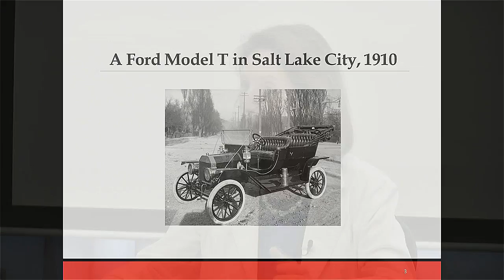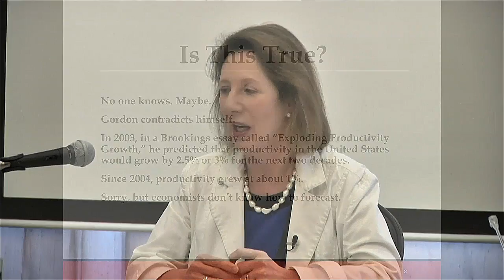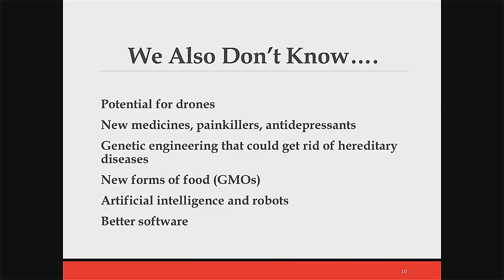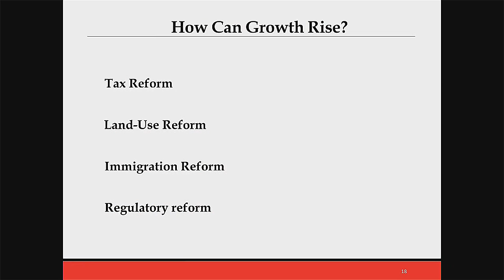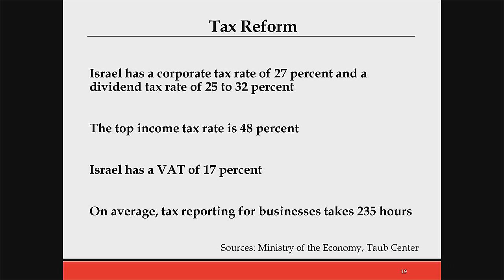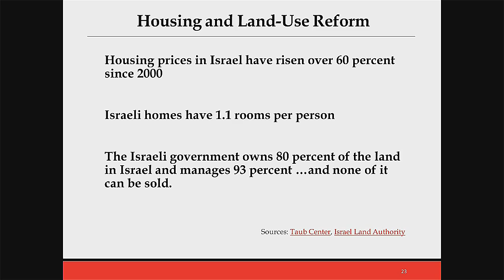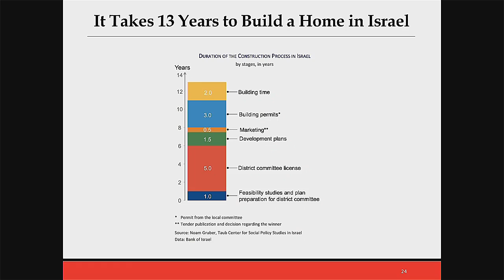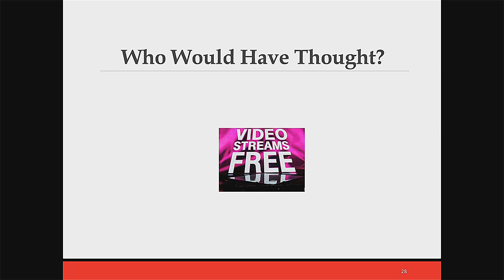What Factors Drive Economic Growth? | Diana Furchtgott-Roth